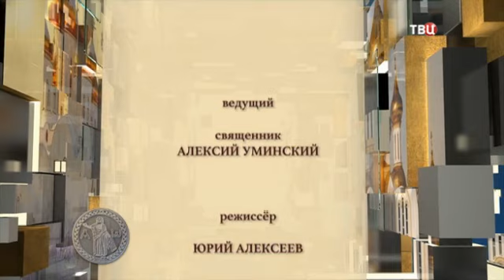Притча о Страшном суде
Православная энциклопедия ТВ Центр
Первый раз Господь пришёл в мир в уничижении, скрыв своё Божественное величие. Второй раз Христос придёт в явлении своей славы. Как говорит нам притча о Страшном Суде, Он разделит людей: одних – "в воскресение жизни", а других – "в воскресение осуждения". За что одни будут оправданы, а другие осуждены? Об евангельской притче о Страшном Суде идёт разговор с протоиереем Феодором Бородиным